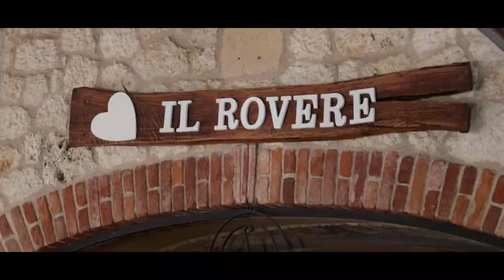Naomi e Andrea | Wedding Video | Il Rovere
Il Lucilla Dal Pozzo Wedding Team nasce per offrire ai futuri sposi la possibilità di affidare ad un unico referente il racconto del loro giorno più bello, con un pacchetto completo di foto e video.

Il nostro super potere?
Farvi dimenticare della fotocamera, mettervi a vostro agio e riempire il vostro album di sorrisi e spontaneità.